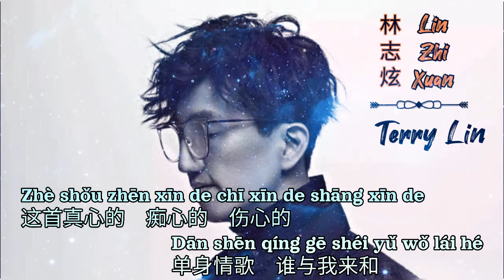Dan Shen Qing Ge 单身情歌Lyrics Pinyin - Lin Zhi Xuan 林志炫 Terry Lin ( MANDARIN SONG )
Dan Shen Qing Ge  单身情歌  Single Love Song Lyrics 歌詞 With Pinyin By Lin Zhi Xuan 林志炫 Terry Lin

 zhuā bú zhù ài qíng de wǒ
抓   不 住  爱 情   的 我
I can't hold on to my love
zǒng shì yǎn zhēng zhēng kàn tā liū zǒu
总   是  眼  睁    睁    看  她 溜  走
Always keep her eyes open to see her slip away
shì jiè shàng xìng fú de rén dào chù yǒu
世  界  上    幸   福 的 人  到  处  有
Blessed are the people of this world
wèi hé bù néng suàn wǒ yí gè
为  何 不 能   算   我 一 个
Why can't you count me in
wèi le ài gū jūn fèn dòu
为  了 爱 孤 军  奋  斗
Fought for love and orphan
zǎo jiù chī gòu le ài qíng de kǔ
早  就  吃  够  了 爱 情   的 苦
Early enough to eat the pain of love
zài ài zhōng shī luò de rén dào chù yǒu
在  爱 中    失  落  的 人  到  处  有
He that is lost in love is found everywhere
ér wǒ zhǐ shì qí zhōng yí gè
而 我 只  是  其 中    一 个
And I am only one of them
ài yào yuè cuò yuè yǒng
爱 要  越  挫  越  勇
Love grows stronger with every defeat
ài yào kěn dìng zhí zhuó
爱 要  肯  定   执  着
Love must be persevered
měi yí gè dān shēn de rén dé kàn tòu
每  一 个 单  身   的 人  得 看  透
Every single person has to see through it
xiǎng ài jiù bié pà shāng tòng
想    爱 就  别  怕 伤    痛
If you would love, fear not pain
zhǎo yí gè zuì ài de shēn ài de
找   一 个 最  爱 的 深   爱 的
Find the one you love the most
xiāng ài de qīn ài de rén
相    爱 的 亲  爱 的 人
A loving, loving person
lái gào bié dān shēn
来  告  别  单  身
To say goodbye to being alone
yí gè duō qíng de chī qíng de
一 个 多  情   的 痴  情   的
A sentimental fool
jué qíng de wú qíng de rén
绝  情   的 无 情   的 人
A man without feelings
lái gěi wǒ shāng hén
来  给  我 伤    痕
Come and give me a scar
gū dān de rén nà me duō
孤 单  的 人  那 么 多
There are so many lonely people
kuài lè de méi yǒu jǐ gè
快   乐 的 没  有  几 个
Few are happy
bú yào ài guò le cuò guò le
不 要  爱 过  了 错  过  了
Don't be wrong to love
liú xià le dān shēn de wǒ
留  下  了 单  身   的 我
Left me alone
dú zì chàng qíng gē
独 自 唱    情   歌
Sing a love song to yourself
为  了 爱 孤 军  奋  斗
爱 要  越  挫  越  勇
爱 要  肯  定   执  着
想    爱 就  别  怕 伤    痛
相    爱 的 亲  爱 的 人
来  告  别  单  身
A sentimental fool
绝  情   的 无 情   的 人
来  给  我 伤    痕
孤 单  的 人  那 么 多
快   乐 的 没  有  几 个
Few are happy
留  下  了 单  身   的 我
Left me alone
独 自 唱    情   歌
相    爱 的 亲  爱 的 人
来  告  别  单  身
A sentimental fool
绝  情   的 无 情   的 人
来  给  我 伤    痕
孤 单  的 人  那 么 多
快   乐 的 没  有  几 个
Few are happy
留  下  了 单  身   的 我
Left me alone
独 自 唱    情   歌
zhè shǒu zhēn xīn de chī xīn de shāng xīn de
这  首   真   心  的 痴  心  的 伤    心  的
The crazy heart of the true heart of the heart of the hurt heart
dān shēn qíng gē shuí yǔ wǒ lái hé
单  身   情   歌 谁   与 我 来  合
Who will come with me